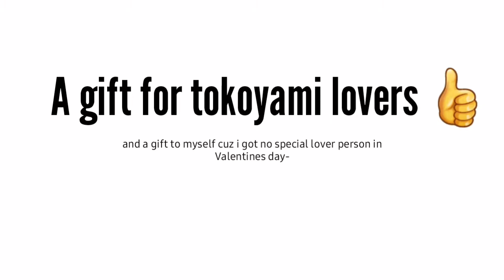Fumikage Tokoyami || Valentine Speedpaint 🥀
Gift for tokoyami lovers-
and happy valentines day